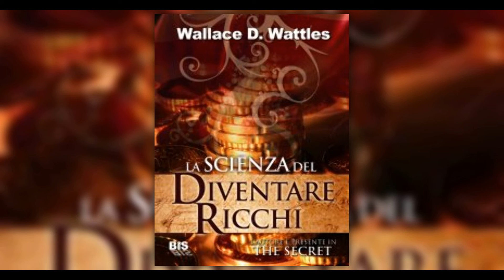" LA SCIENZA DEL DIVENTARE RICCHI " Wallace D. Wattles (1 parte)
Seguendo la via indicata da Wattles potremo creare intorno a noi un ambiente sereno e pieno di ricchezze, spirituali e materiali. Un libro intramontabile.
il libro è di forte impatto perchè fa comprendere bene cosa sia la favolosa Legge di Attrazione… ed è affascinante ed illuminante comprenderla bene, e capire che strumento essa è, e quanto sia meraviglioso che la si possa utilizzare.

In particolare, “La scienza del diventare ricchi” chiarisce come questa Legge vada applicata al perseguimento della ricchezza.
Wallace D. Wattles, scrittore e pensatore americano, scrisse questo piccolo libro ai primi del Novecento, in un'epoca di grandi trasformazioni economiche e di fiducia nel progresso. Oggi, a un secolo di distanza, e in un contesto politico ed economico completamente diverso, le sue parole continuano a suscitare echi profondi in chi le legge, per la loro carica positiva e per l'entusiasmo che sanno trasmettere. Non a caso La scienza del diventare ricchi è il testo indicato da Rhonda Byrne come la fonte primaria di ispirazione per il suo The Secret. La ricchezza, ci spiega Wattles, non è un dono, ma una legittima aspirazione di ciascuno di noi a una vita più piena e degna di essere vissuta. Fondamentale, però, è il nostro atteggiamento mentale che deve essere costruttivo e determinato